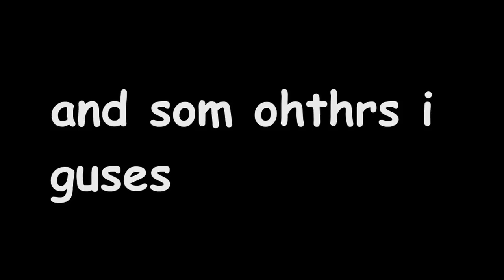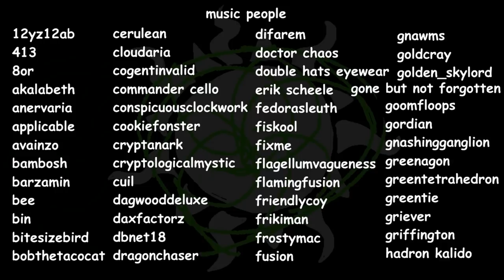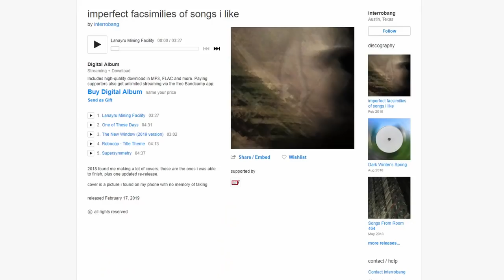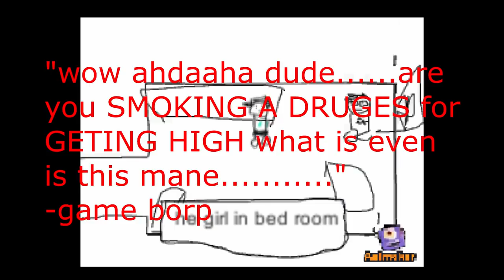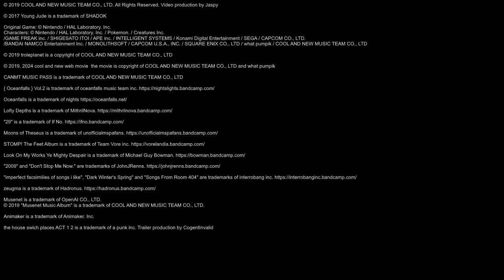cool and new direct for E3 2019